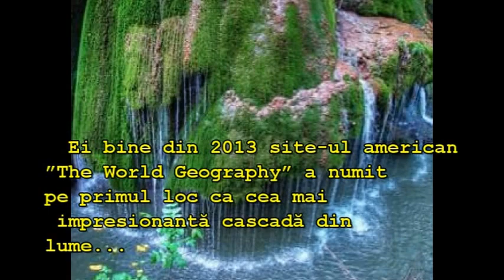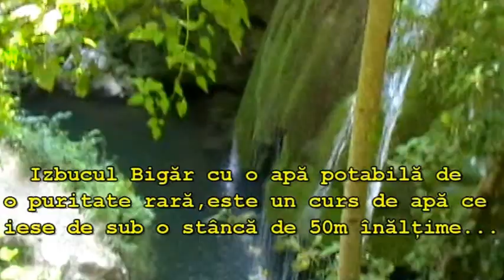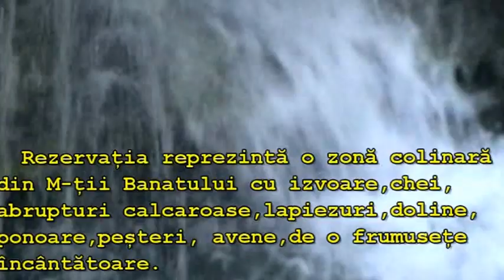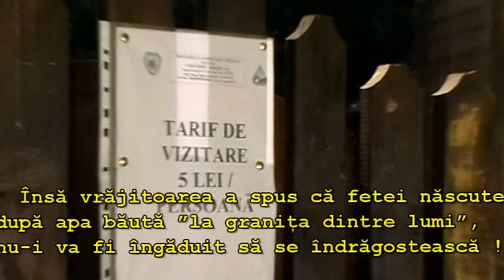Cea mai frumoasă CASCADĂ din lume-” Bigăr”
“The World Geography” The beautiful waterfall in the world!
Traduceți

Cea mai frumoasă cascadă din lume !

شلال جميل في العالم!